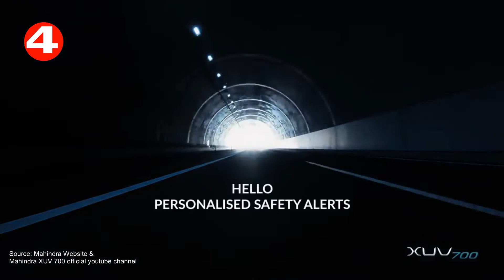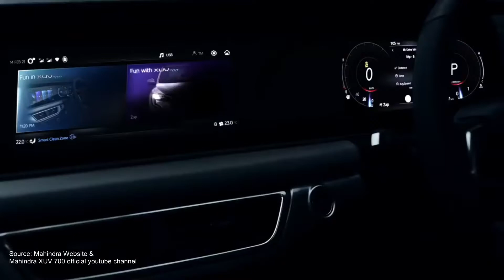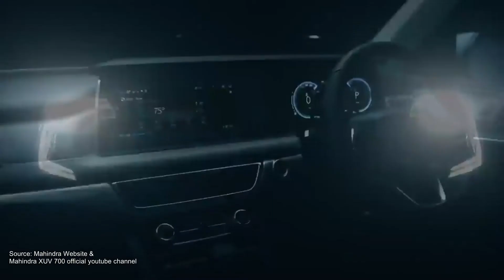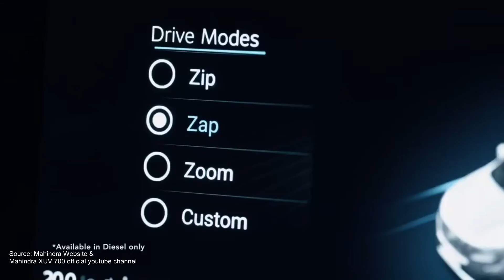All New Mahindra XUV 700 | Smart Features | Best & First in Segment | Must Watch | Manoj Dharam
Hello Guys

In this video we will check the looks in upcoming Mahindra XUV700 and discuss all smart and some first in segment features.
So Please Watch this Video till End and show your support.

All rights of the music is owned by its original composer.
If anyone has any issue with this video, kindly send a message to my Instagram @manoj_dharam